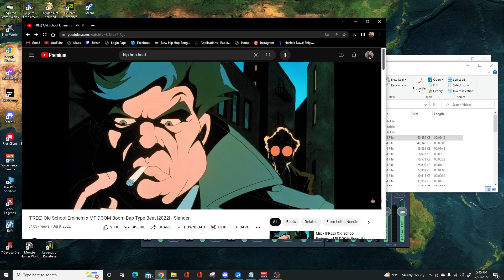CT Yang - Privilege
spitting hott fire, from the depths of hell
dissin the devil like im micheal myer
dont ask and never tell
hollow tips and clips, are my trigger
come along little kids, lemme show u how to make a figure
figured this is whatchu want
whatchu want from a niggah
think a little a bigger
if you want the smoke ill make you reconsider
praying for the ghost, call a baby sitter
pickin up ya litter, when you roll deep
dome piece, sittin at home, rest to all my homies
dis for my thuggin, slanging, banging
recreated to be creative, momma made it
daddy screamin, sister slayin
occupation, day to day in day out
slummy bummy session, section
lovey dovey on my erection
fuck protection, fuck neglection
fuck yo whole crew, you best come investing
blastin through yo chest then
pass it to the next, till retirement
how to make a living, went through all the stress
time to take a test, paying bills,
nah you paying debt
frontin niggahs, aint no better than broke niggahs
10 years, after school, running business
had to see them fall, but never dissed
yo bones are weak, spoiled meat
call it home, cooped up and smoked up
new cars and bills, still wiping my chrome up
from the slums, from the dark, cant come apart
with two lives, i lived with two wives
two eyes, im too blind to escape the truth
mutha fuckas see me in the booth
like im on over time, took the time to tell ya lies
9 9's and i go for mine, squarin up
and stunting on those who think its love
fuckin with ya, you couldnt sum it up in yo life time
how to make a living, nahh its a privilege